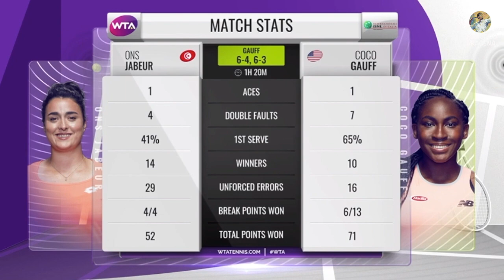Cori Gauff vs Ons Jabeur - WTA Rome 2020 1R - Highlights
Internazionali BNL d'Italia CoCo Gauff against Ons Jabeur